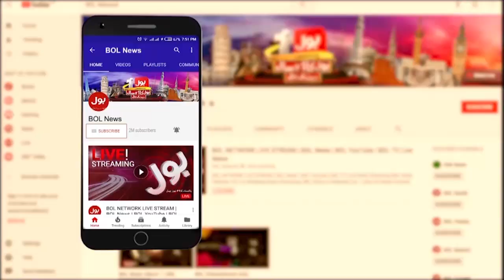Pak Army In Action | BOL News Headlines AT 7 PM | Deshatgardo Ka Khatarnak Hamla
gawadar hamla | pak army | pak army news | security forces major operation in bannu | seciruty force operation in bannu | security forces | security forces operation | security forces operation zhob | gwadar | gwadar airport | gwadar port | pakistan gwadar port | pakistan gwadar bandargah | dehshatgardon ka fc kay camp par hamla | terrorists in kech | bol latest | bol | Security Forces Per Hamla | Headlines At 11 PM | News Headlines | BOL News Headlines AT 7 PM | News Headlines AT 7 PM | Headlines